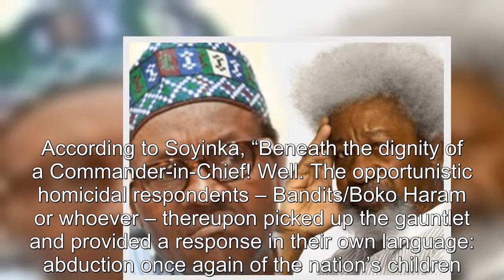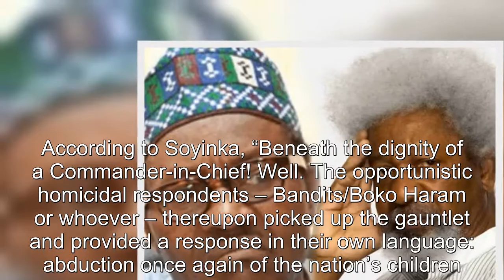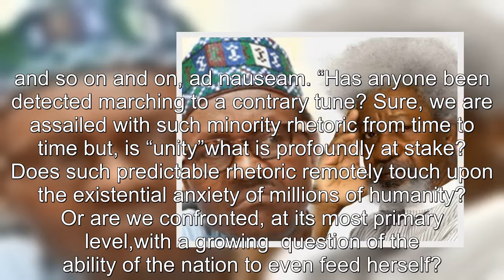Soyinka Katsina students abduction, a slap on Buhari’s face